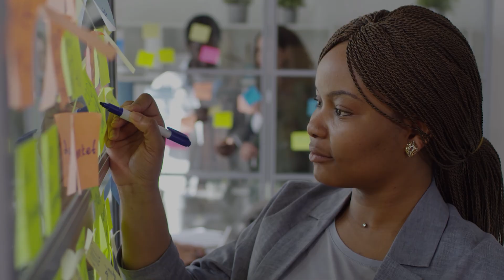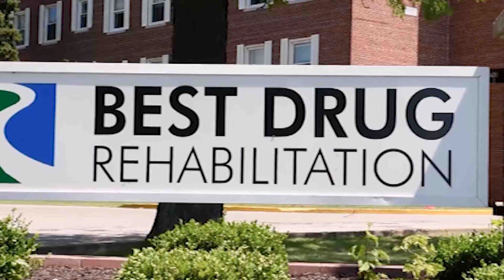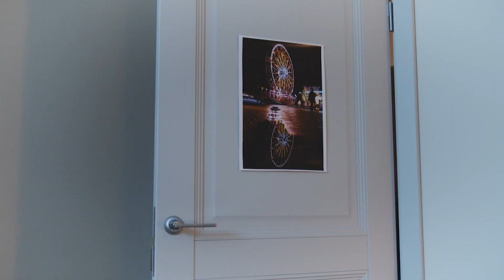10 Reasons Why You Should Never Betray INFJs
INFJ Betrayal, INFJ Personality Type & MBTI

When a person thinks of INFJs, the last thing they will imagine is the tossing of tables, yelling, or simply showing a silent display of anger. However, all these things and worse may probably be true for an INFJ who has been betrayed. An INFJ in scorn is not someone anyone would like to be around, and here’s why you should never cross paths with an INFJ!

About BrainWatched
🎥 Videos about INFJ, INTP, INTJ and other MBTI types